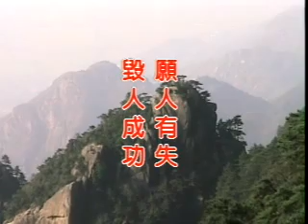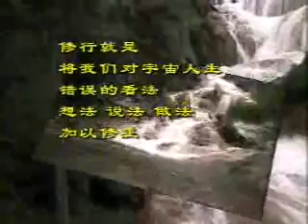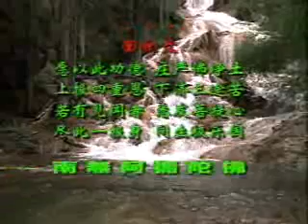太上感应篇 净空老法师主讲146